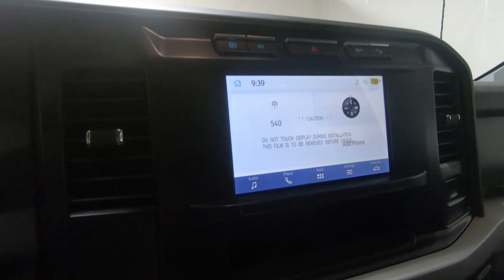New 2024 Ford Super Duty F-250 SRW XLT Truck For Sale In Columbus, OH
Please visit Ricart Ford to view this New Agate Black Metallic 2024 Ford Super Duty F-250 SRW XLT for sale near Columbus, Ohio.

Stock #: FTR2939

Description:
2024 Ford Super Duty F-250 SRW XLT
Choose Ricart for an incredible deal on this Ford Super Duty F-250 SRW XLT for sale in Columbus, OH. The model is equipped with a Power Stroke 6.7L V8 DI 32V OHV Turbodiesel engine, Automatic transmission, and is finished in Black paint. No matter what you're looking for in a vehicle, you can be sure that our sales department will help you find the perfect model for your life. Our finance experts are prepared to help you find the lease or finance program that works best for you. We're located at 4255 S Hamilton Road in Groveport, OH 43125, just a short trip away from Columbus, Central Ohio, and .